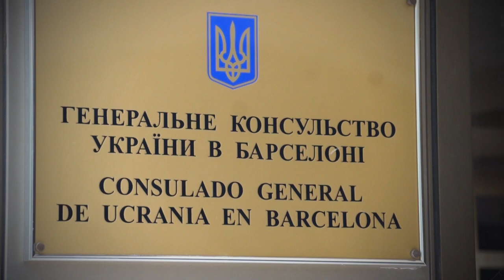Solidaridad con el pueblo y las milicias antifascistas de Lugansk y Donetsk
Rueda de prensa frente al Consulado de Ucrania en Barcelona convocada por la Asamblea de Apoyo a las Repúblicas Populares de Lugansk y Donetsk. Un reportaje de Oriol Sabata.